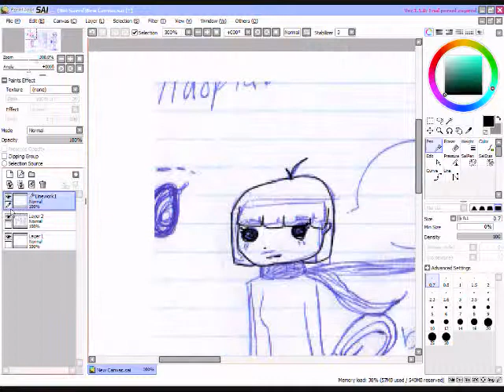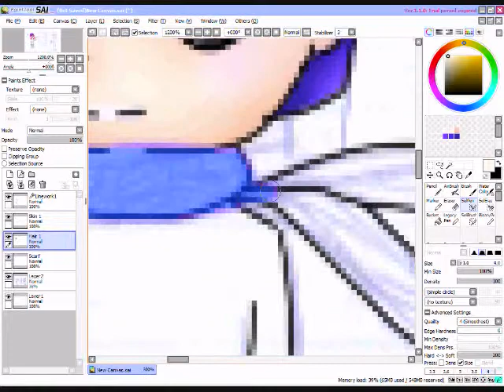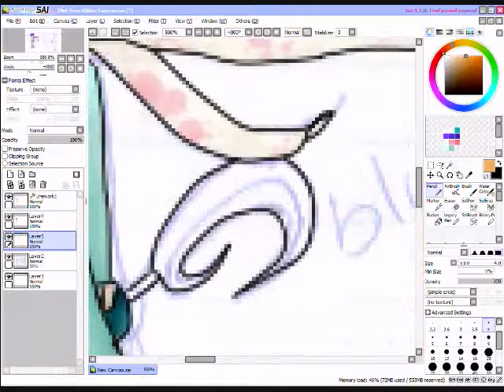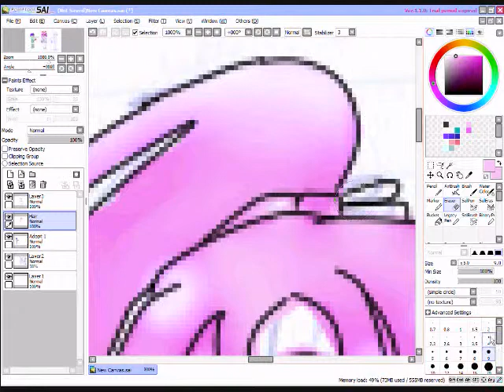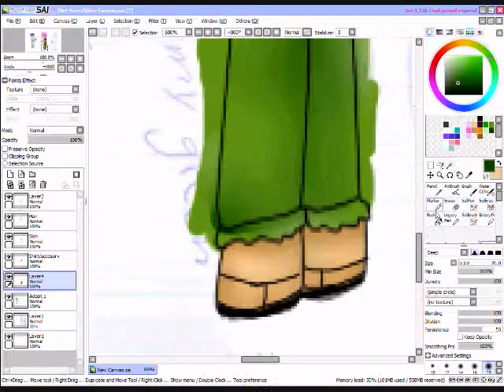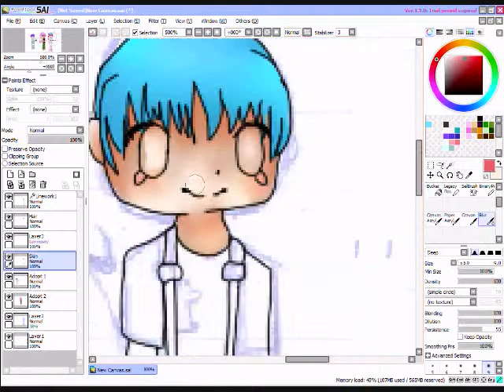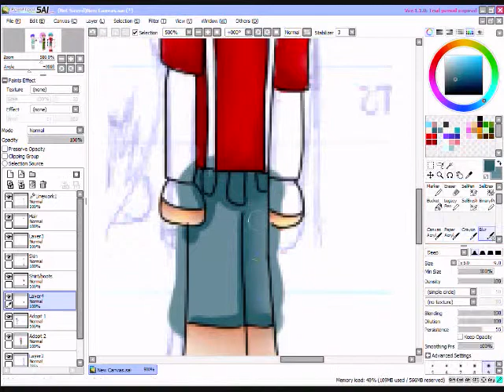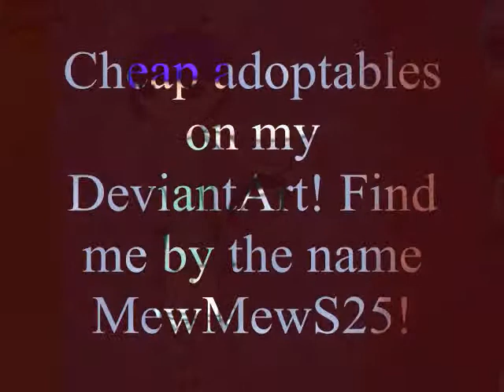Adoptables Set Speed Paint (Paint Tool SAI)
This took about 3 hours real time.